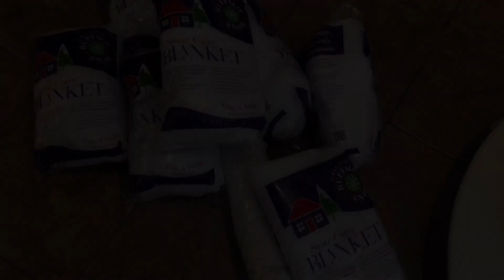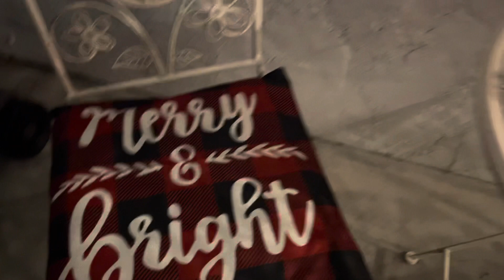CHRISTMAS HOME TOUR 2021 | CHRISTMAS VILLAGE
My Christmas Home Tour 2021 featuring my decorations indoor, outdoor and my Christmas Village. 🎄

0:10:57 I Canon and Variation

0:19:34 I O Come All Ye Faithful (Instrumental) *